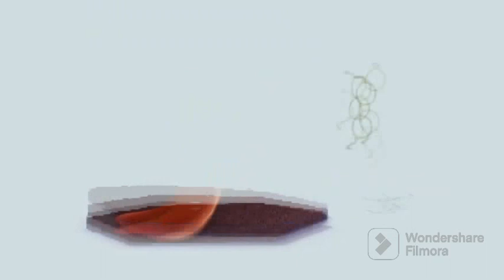Chicken Little Trailer